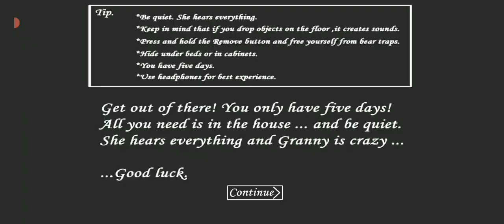Granny 1.8.1 The Hardest Item Preset 4 Door Escape Extreme Mode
Granny 1.8.1 The Challenge Hardest Item Preset 4 gaming granny #4870 Welcome to Granny.

Granny keeps you locked in her house. Now you have to try to get out of her house, but be careful and quiet. She hears everything. If you drop something on the floor, she hears it and comes running.

Good luck!